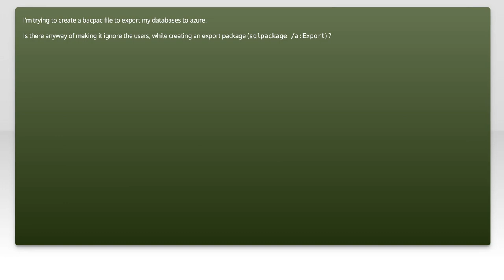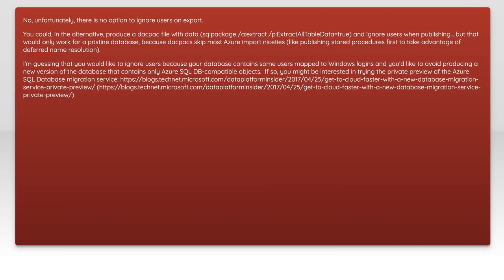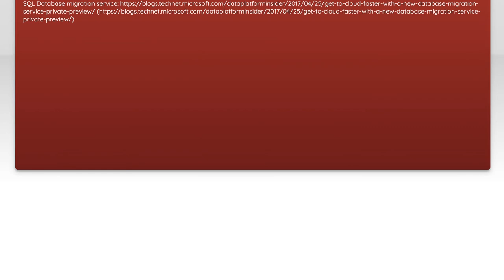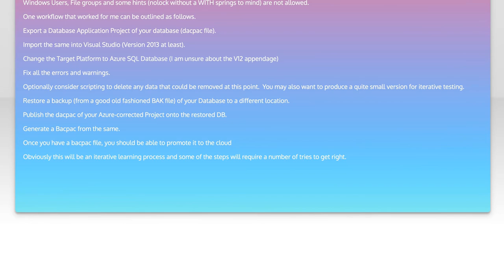How to Ignore Users When Exporting with sqlpackage.exe: A Step-by-Step Guide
In this video, we delve into the intricacies of using sqlpackage.exe for database exports, specifically focusing on how to effectively ignore users during the process. Whether you're managing a large database or simply looking to streamline your exports, understanding how to exclude certain user data can save you time and ensure a cleaner output. Join us as we provide a step-by-step guide to mastering this essential feature, making your database management tasks more efficient.

Today's Topic: How to Ignore Users When Exporting with sqlpackage.exe: A Step-by-Step Guide

Related to: sqlpackage.exe, ignoreusers, exportingdata, sqlserver, step-by-stepguide,